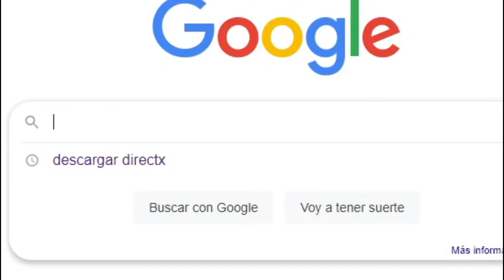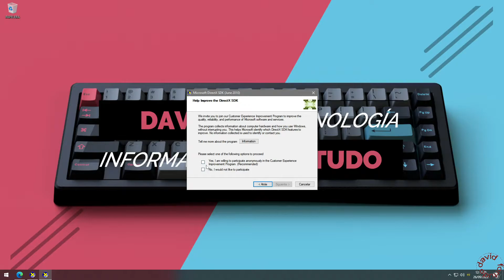𝐒𝐎𝐋𝐔𝐂𝐈𝐎𝐍𝐀𝐃𝐎 ERROR d3dcompiler_43.dll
Si tienes una aplicación o un programa viejo con desarrollo 3D es muy posible que muestre este erro al intentar iniciar. ¡Con este vídeo encontraras la solución a este problema de Windows 11!
Solución al fallo d3dcompiler_43.dll / Error d2dcompiler_43.dll

► Marcas de tiempo ✂🎞:
0:00 | Muestra error d3dcompiler_43.dll
0:08 | Descargar directx
0:35 | Descargar kit de desarrollador directx
1:10 | ¡Deja un donativo! O suscríbete!
1:35 | Agradecimiento ROBERT

       ▬▬▬▬▬▬▬▬▬▬▬▬ AYUDAME A CONTINUAR ▬▬▬▬▬▬▬▬▬▬▬▬
😍 Estas agradecido con el contenido y quieres ayudar? Deja tu donativo ❤ "SUPERTHANKS"  (pulsa en mi corazón 💗). Esto me ayuda a poder seguir emitiendo en YouTube, muchísimas gracias.

📢 Pincha y te darán 30€ para juegos y aplicaciones al comprar tus OCULUS QUEST 2:

📩 ¡Bueno o malo dejar tu comentario!

⚠ AVISO: MUY IMPORTANTE ¡LEER CON ATENCIÓN! ⚠
Usted como espectador, usuario, miembro o suscriptor debe leer y entender el siguiente redactado.
Este vídeo puede contener tecnicismos, errores ortográficos, errores gramaticales o imágenes que muestran determinadas características que no concuerdan con la realidad. Los posibles productos mostrados pertenecen a su marca registrada de su/s respectivo/s dueño/s. Adquiridos con pago o donados para su posible estudio, análisis, experimentación o enmendación.
Usted es el principal responsable de sus actos y no debe copiar o replicar los actos mostrados de este vídeo.
El autor y administrador de este canal se abstiene de resarcimiento. No se hace responsable de su mal entendimiento y de los errores en su contenido de audio, escrito o visual. Tampoco se responsabiliza de los actos y comentarios de los espectadores, usuarios, miembros y suscriptores. La injuria o daño causado por usted en la réplica o copia de las acciones mostradas quedan exentos de cualquier compensación u otros reclamamos.
El contenido mostrado en este vídeo con sus imágenes y sonidos pertenece a su autor y solo pueden ser reproducidos en el canal oficial David Fortudo en la plataforma digital de YouTube.
El administrador del canal se abstiene de dar información de cualquier lucro o pacto comercial con marcas.
Todos los vídeos publicados de este canal cumplen con la ley digital impuesta por Youtube.
Sin el consentimiento del autor del canal se niega toda reproducción y copia de sus vídeos, imágenes y datos. En caso contrario podría ser sancionado por la administración de Youtube e incluso ser reclamado ante la ley.